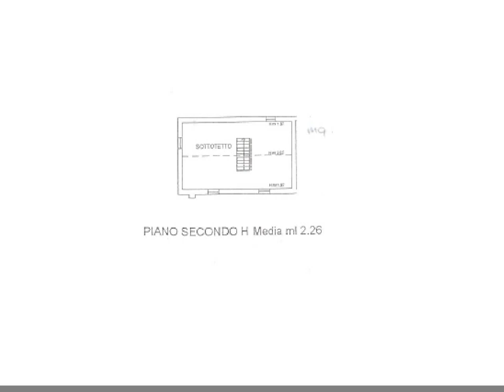1409/CR Vendesi Bifamiliare a Crocetta del Montello ELLEBIGROUP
1739Crocetta del Montello - Porzione di testa completamente indipendente, disposta su 2 livelli pi&ugrave; mansarda. L&#039;unit&agrave; &egrave; stata parzialmente ristrutturata con particolare cura nella scelta dei materiali utilizzati. Necessita di ulteriori interventi di finitura per poter sfruttare al meglio tutto lo spazio disponibile. Scoperto privato di ca. 400 mq. 195.000,00. Assolutamente da vedere. Rif. 1409/CR. Ellebi Crocetta. Tel. 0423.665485

Nostri uffici:
 MONTEBELLUNA
 Via Patro 24
 tel: 0423/600345
 fax: 0423/609343

 CAERANO SAN MARCO
 Via Montegrappa, 20
 tel: 0423/859400
 cell: 349/3394912
 fax: 0423/859400

 POSTIOMA
 Via Fermi, 2
 tel: 0422/484677
 cell: 392/5341633
 fax: 0422/484677

 VIDOR
 Piazza Zadra, 14
 tel: 0423/985211
 fax: 0423/987244

 CROCETTA DEL MONTELLO
 Via Erizzo, 11
 tel: 0423/665485
 fax: 0423/868717

 FOLLINA
 Piazza Marconi, 10
 tel: 0438/970707
 fax: 0438/974721

 FALZE&rsquo; DI PIAVE
 Piazza Arditi, 7
 tel: 0438/903321
 fax: 0438/903321